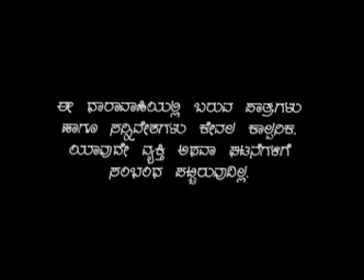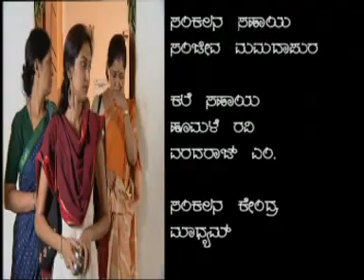Manthana Episode 1